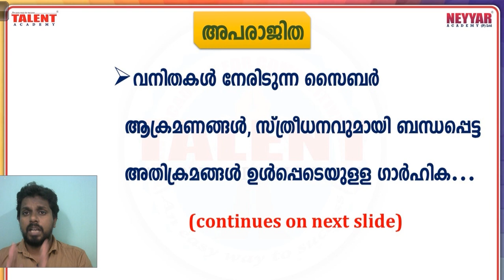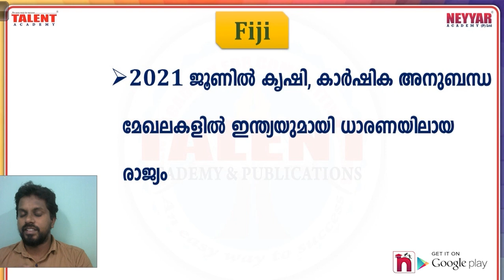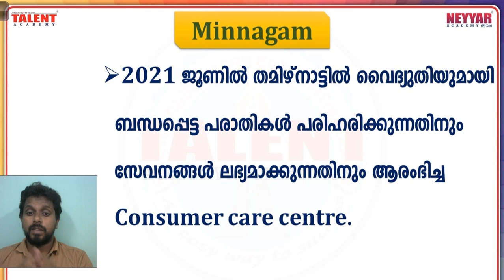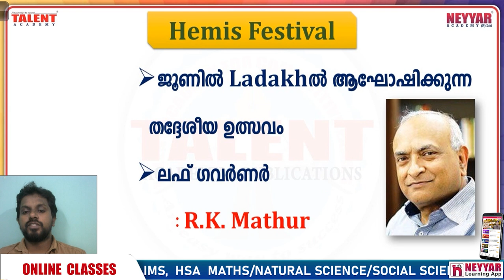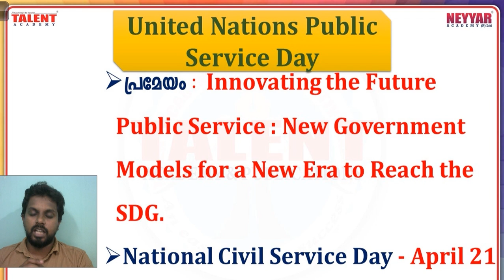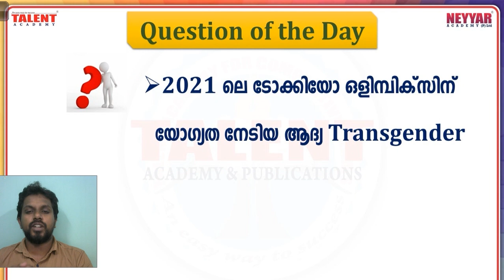PSC CURRENT AFFAIRS 23rd June 2021 | SECRETARIAT ASSISTANT ONLINE COACHING | LDC ONLINE COACHING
SECRETARIAT ASSISTANT ONLINE COACHING & LDC ONLINE COACHING - Download our Neyyar Learning App

kerala psc DEGREE PRELIMS SECRETRIAT ASSISTANT